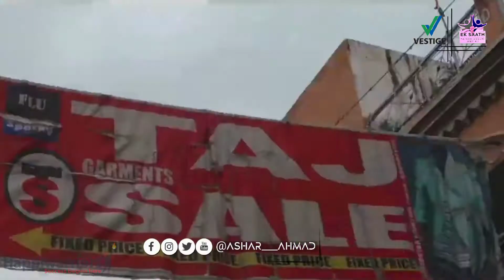Beautiful driv ride in Lucknow with friends